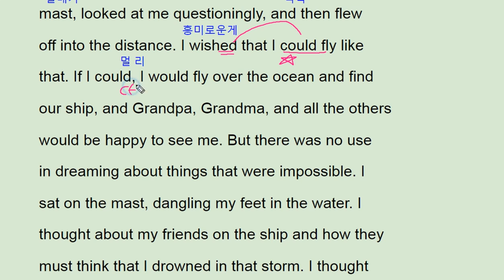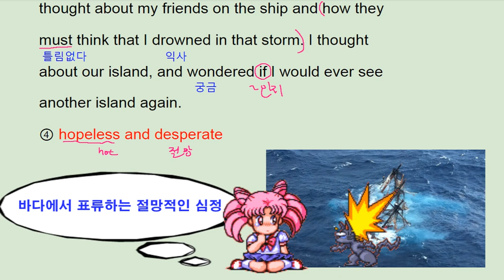2018 수능완성 실전 모의고사 1회 19번 - 번개콩 cast away on mast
2018 수능완성 실전 모의고사 1회 19번 - 번개콩 cast away on mast